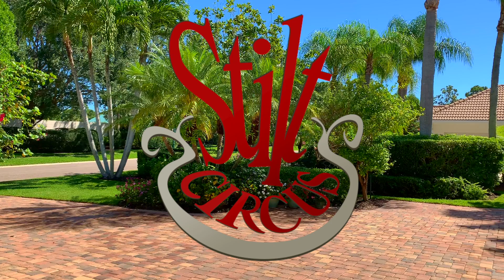Village at Mammoth 2020 Video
This video is about Village at Mammoth 2020 Video